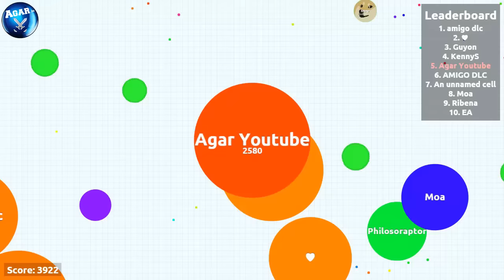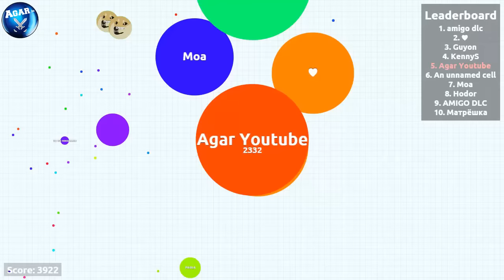Agar.io ★ I always get my revenge !! ★